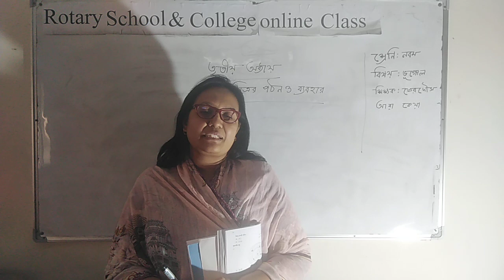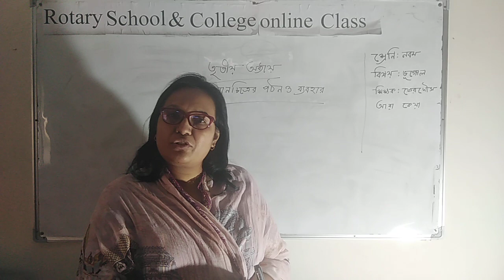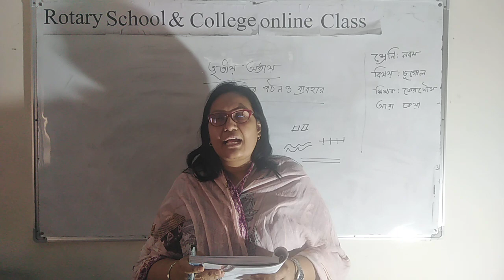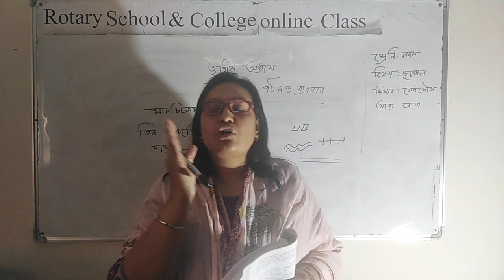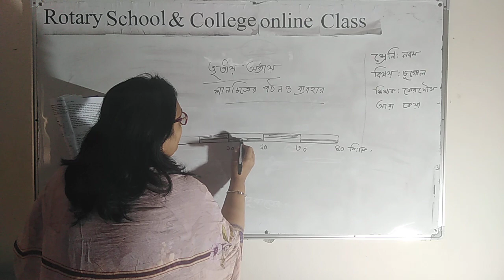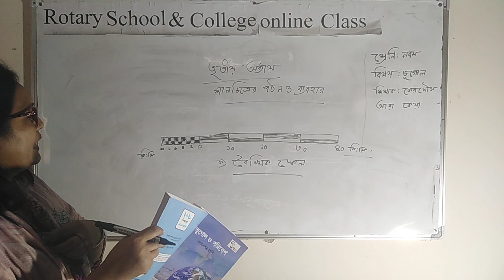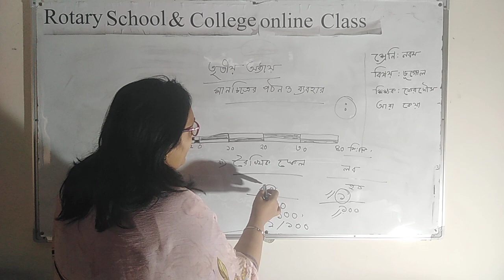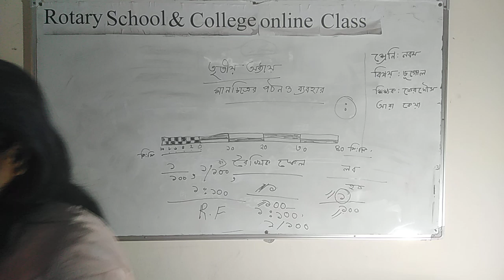Class:IX; Subject: Geography; Presented by: Mrs Ferous Ara Keya